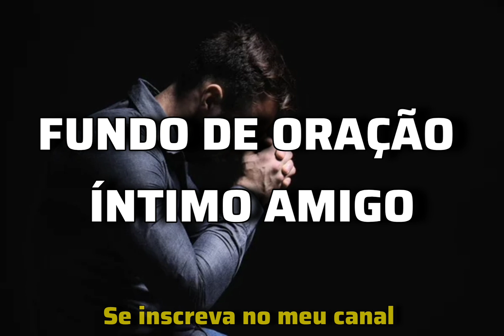FUNDO DE ORAÇÃO | ÍNTIMO AMIGO [ FUNDO DIVULGAÇÃO.